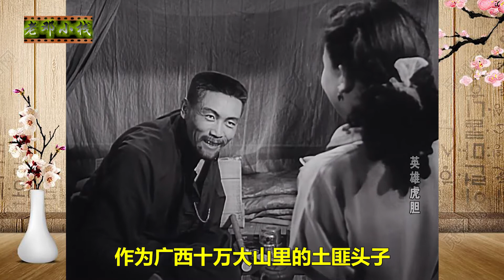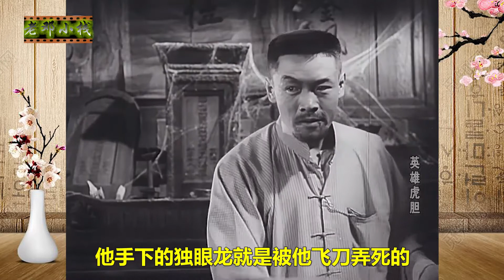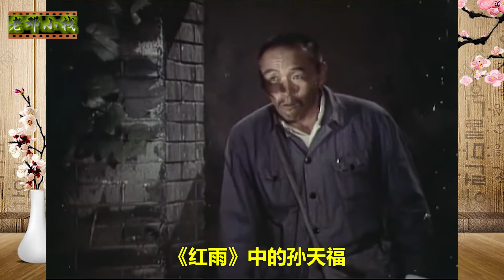北影反派演员方辉的几个经典角色，很有些玩世不恭的做派